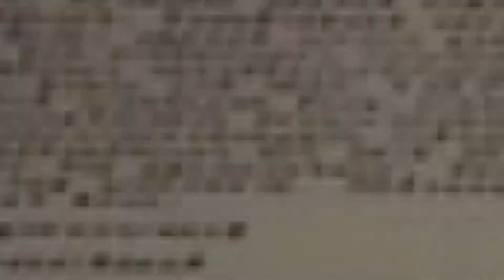Faster Results on Election Night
King County's new state-of-the-art tabulation system will speed up results on election night.